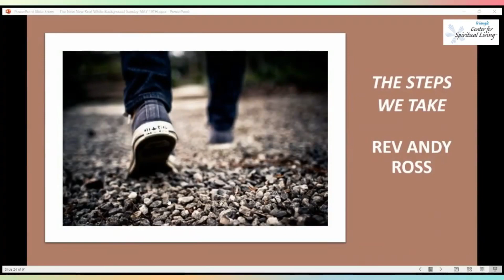The Steps We Take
You are what you do - let me explain!